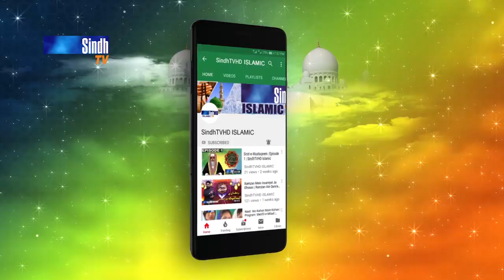Chand Sitara Poi Thiya | Hafiz Abdul Sattar | Naat 2023 | SindhTVHD ISLAMIC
Naat: Chand Sitara Poi Thiya
Naat Khawan: Hafiz Abdul Sattar
Editor: Yousif Sewro
Director: Hyder Chhajro